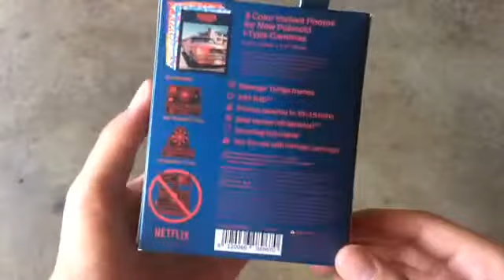Stranger Things One Step 2 Polaroid Originals x Netflix i-Type film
Collaboration between Netflix and Polaroid Originals. Cool One Step 2. Unwrapping the film.